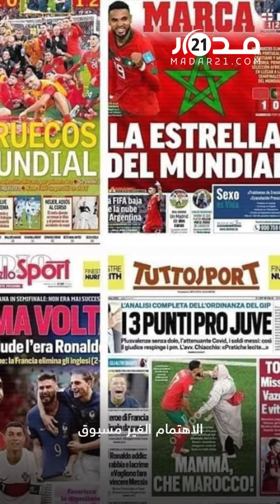وزارة السياحة تُخلف الموعد مع أكبر حملة ترويجية مجانية للتعريف بالمغرب وثقافته